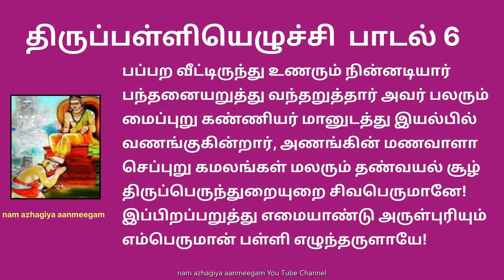திருப்பள்ளியெழுச்சி பாடல் 6 பப்பற வீட்டிருந்து Thirupalliyezhuchi 6 Pappara Veettirundhu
பப்பற வீட்டிருந்து உணரும் நின்னடியார்
பந்தனையறுத்து வந்தறுத்தார் அவர் பலரும்
மைப்புறு கண்ணியர் மானுடத்து இயல்பில்
வணங்குகின்றார், அணங்கின் மணவாளா
செப்புறு கமலங்கள் மலரும் தண்வயல் சூழ்
திருப்பெருந்துறையுறை சிவபெருமானே!

பொருள்: பார்வதிதவியின் துணைவனே! செந்தாமரை மலர்கள் மலர்ந்த குளிர்ந்த வயல் கள் சூழ்ந்த திருப்பெருந் துறையில் வசிக்கும் சிவபெருமானே! எம்பெருமானே! உன் அருள் என்னும் பெருந்தகைமையை உள்ளத்தில் உணரும் அடியவர்கள், குடும்பம், பந்தபாசங்களை உதறிவிட்டு உன்னைத் தரிசிக்க வந்துள்ளனர்.கண்ணில் மை தீட்டிய பெண்மணிகளும் மனித இயல்புக்கு ஏற்ப வணங்க உன்னை வணங்க வந்துள்ளனர். எங்களுடைய பிறப்பை நீக்கி எங்களை ஆட்கொண்டு முக்தி நிலை தர உடனே விழித்தருள வேண்டும்.

விளக்கம்: சாதாரண மனிதன் எப்படி இறைவனை வணங்குவான்? பூ கொண்டு வருவான், கற்பூர ஆரத்தி செய்வான், தூபத்தைப் போடுவான், நெய் தீபம் ஏற்றுவான்... இதையெல்லாம் செய்து விட்டு, ஒரு கஷ்டம் வந்து விட்டால், இப்படியெல்லாம் செய்தும் என்னை சோதிக்கிறாயே! இது உனக்கே அடுக்குமா? என்று திட்டுவான். இப்படிப் பட்டவர்களும் கோயிலில் நிற்கிறார்கள். பந்தபாசமே வேண்டாமென்று அவனே கதியென சரணமடைய வந்தவர்களும் நிற்கிறார்கள். எப்படிப் பட்ட பக்தியாக இருந்தாலென்ன! உன்னை நம்பி அவர்கள் வந்து விட்டார்கள்.அந்த இருதரப்புக்கும் பிறப்பற்ற நிலை தந்து பேரானந்தத்தில் திளைக்க வைக்க வேண்டும் என்று வேண்டுகிறார் மாணிக்கவாசகர்.  அறிந்தும், அறியாமலும் பக்திசெலுத்தும் இருதரப்பாரும் பாட வேண்டிய முக்கியமான பாடல் இது.